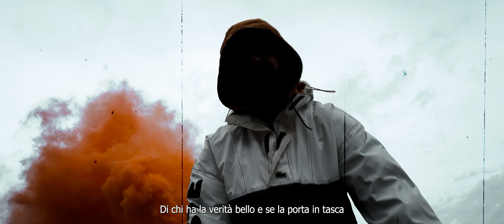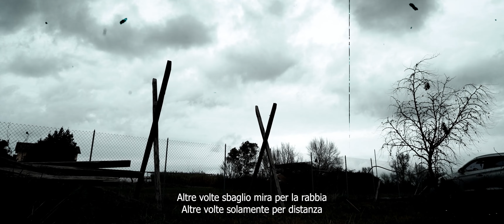3) IL RITORNO DELL'HARDCORE - 97 - ZINGHERO ICE ONE feat. DANNO (Colle der Fomento) - Visual Video